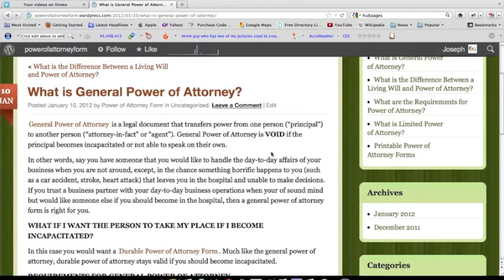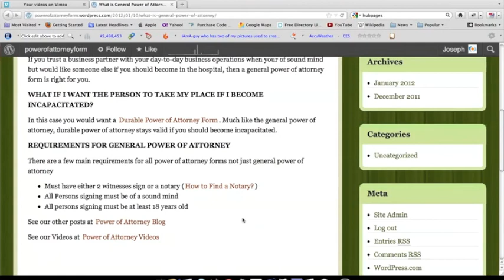What is a General Power of Attorney?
Q. What is a General Power of Attorney?

A. General Power of Attorney is a legal document that transfers power from one person ("principal") to another person ("attorney-in-fact" or "agent"). General Power of Attorney is VOID if the principal becomes incapacitated or not able to speak on their own.